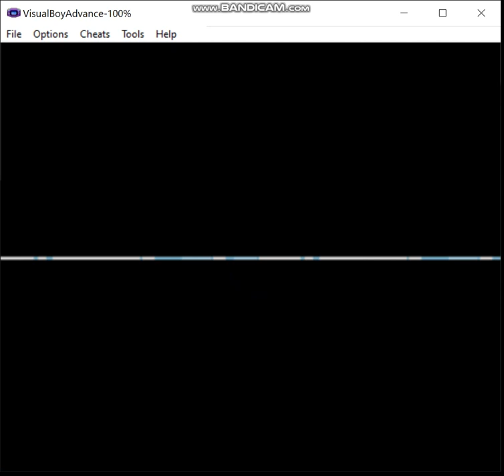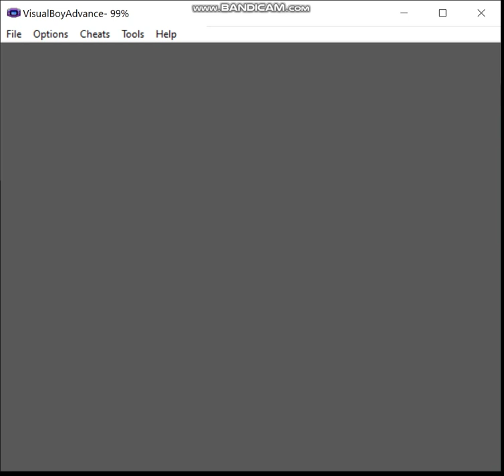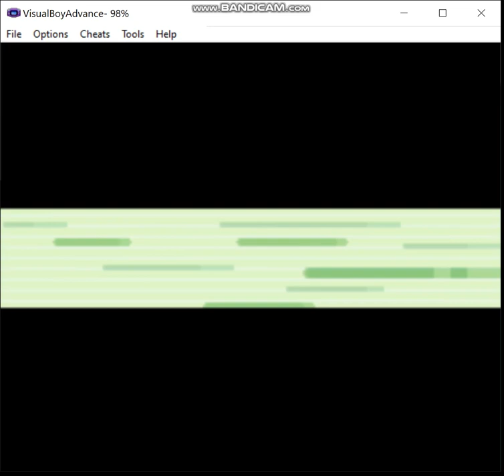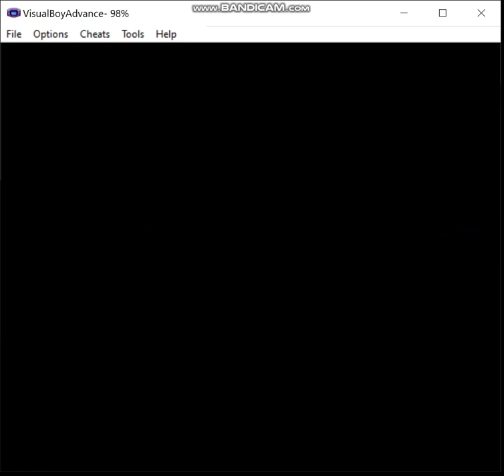Pokemon Eevee Emerald - Steel Monotype, Episode 21: Too Much Water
In this episode, we do even more backtracking now that we have access to Surf.  I rate this a 7.8/10.

Ruleset:
1) If I decide not to hack in a starter of the desired type, my normal starter may be used in battle until a pokemon of the relevant type is captured.  The first pokemon of the run must be captured prior to fighting the first Gym Leader.  Obviously, this means that for some teams I may have to cheat, but I prefer to keep that to a minimum, and if I must do this, then I'll attempt to limit myself appropriately.  Of course, if my starter is of the correct type for the given monotype run, this does not apply.

2) A pokemon that is not of the monotype's chosen type is valid to use provided I evolve it prior to entering the Hall of Fame, or complete whatever post-game portion there is in a given game.  For example, let's say I want to do an electric monotype run, I'm allowed to use an Eevee provided that I use a Thunder Stone to evolve it prior to beating the game.

3) No duplicate species on the team by the end.  I may have, say, three Machops at one point on a fighting monotype type, but by the Hall of Fame I must have evolved one of them into Machoke and the other into Machamp if I want to keep all three on the team.

4) No more than two legendaries are permitted on the team, preferably no more than one, ideally none.  Sometimes my options are limited enough that I may end up using, say, Regice on an ice monotype run.

5) Obviously, HM slaves and the like are permitted, I just can't use them in battle.  If I have no choice, then I may only use non-damaging moves until I inevitably lose, or I'll just reset to before the battle depending on what happens and when I last saved.